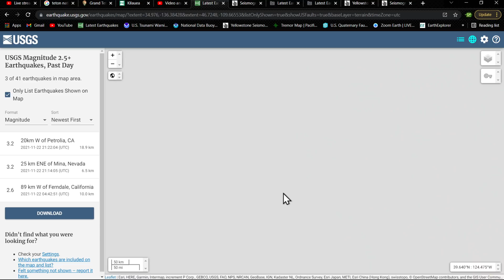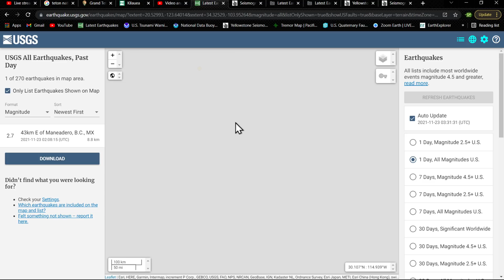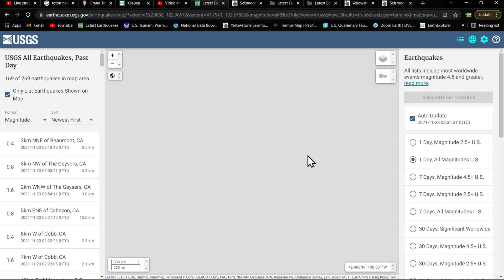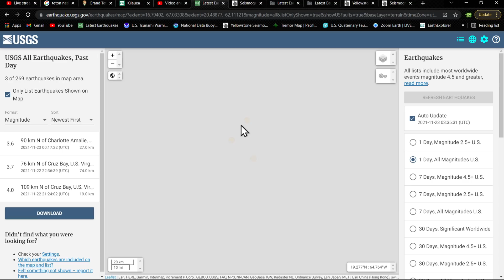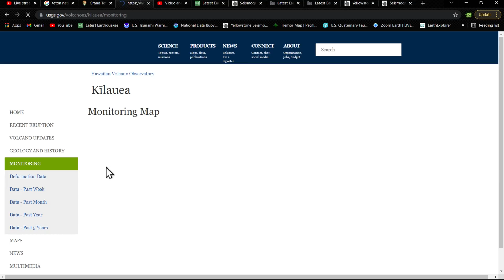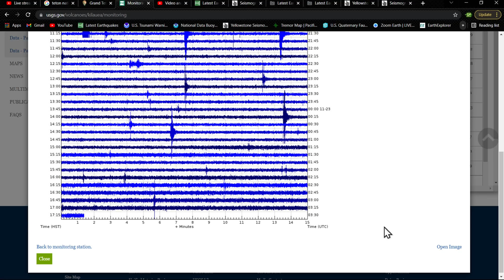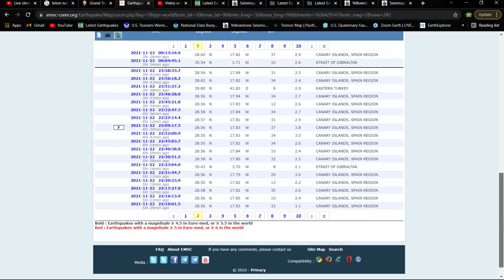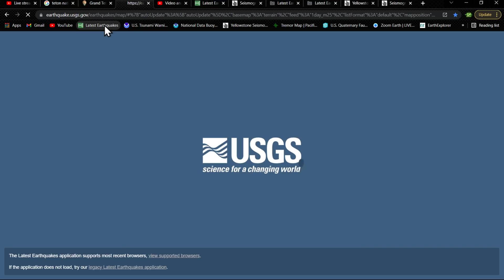4.7 Earthquake La Palma Volcano region... Monday night earthquake update 11/22/2021